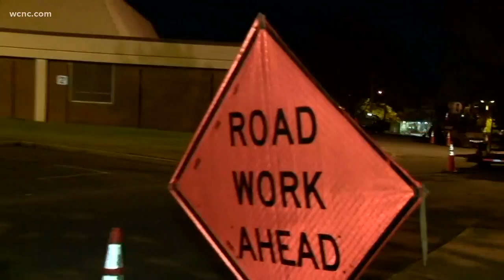Charlotte middle school closed Wednesday due to power outage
Charlotte-Mecklenberg Schools said Duke Energy crews were working Tuesday night to get the lights back on at Albemarle Road Middle School.